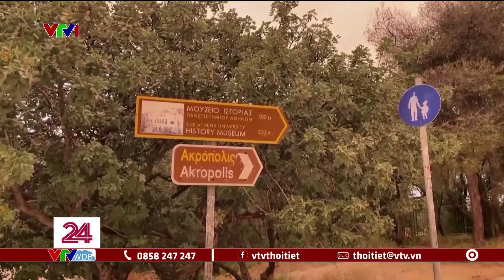Thủ đô Hy Lạp phủ bụi từ sa mạc Sahara | VTVWDB